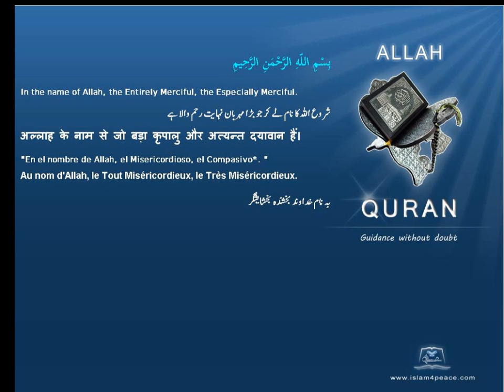Quran by Theme Indonesian Language Islam4Peace com